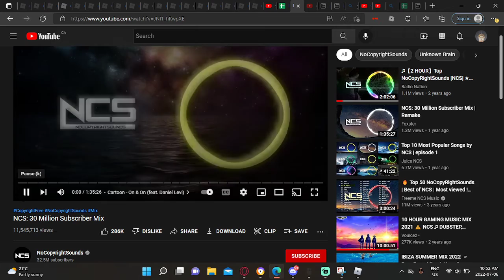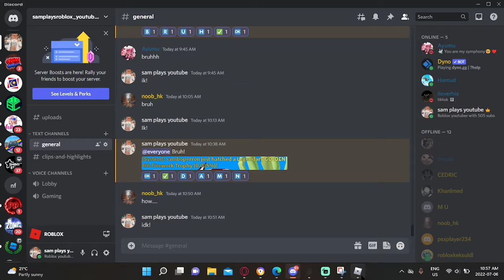I hatched this in roblox clicker simulator 4th of july update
this is what I hatched in this update!